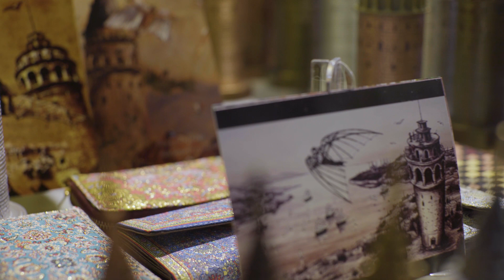TALES OF TURKEY - GALATA TOWER